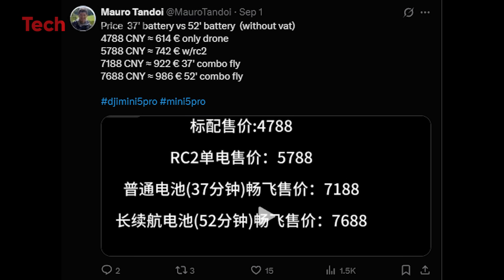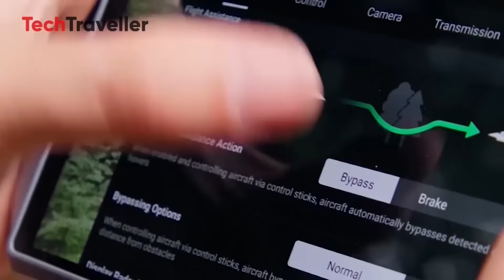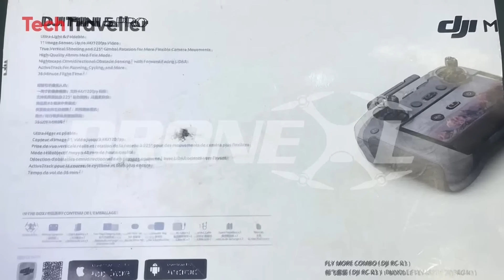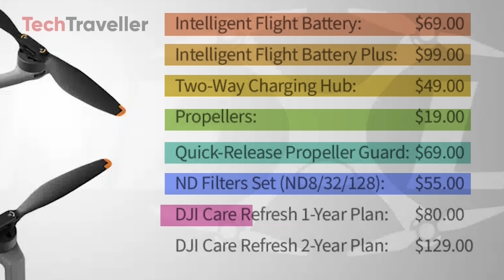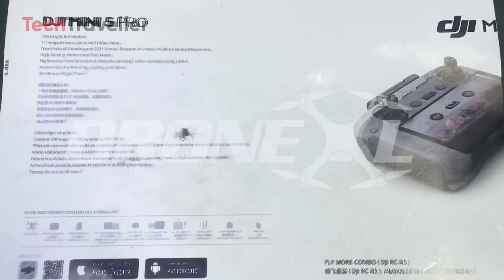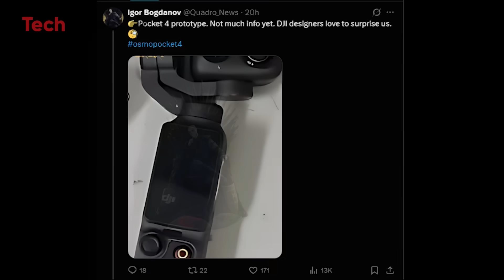DJI Mini 5 Pro - Official Box Confirmed Price List & Release Date!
The DJI Mini 5 Pro leaks are finally here, and the drone community is buzzing with excitement. In this video, we’ll break down the latest rumors, leaked specs, and the upgrades that could make this drone a true game-changer. Reports hint at LiDAR sensors, advanced AI tracking, and even 5G connectivity—features that could make the Mini 5 Pro DJI’s most advanced ultralight yet. The big question is whether DJI can deliver all this while keeping the drone under the critical 250g weight limit. We’ll explore how these potential upgrades could impact real-world performance and why the Mini 5 Pro might redefine the entire category.